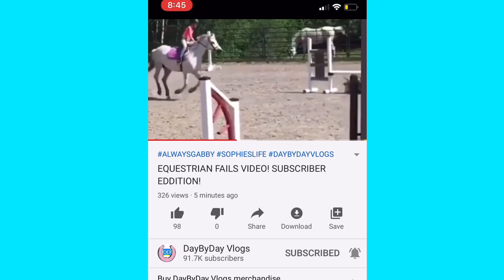I WAS IN A DAYBYDAY VLOGS VIDEO *NOT CLICKBAIT*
I love them so much please if y’all can let them know I made a video on this that would make my day❤️ they inspire me so much and are part of the reason I even started YouTube💗